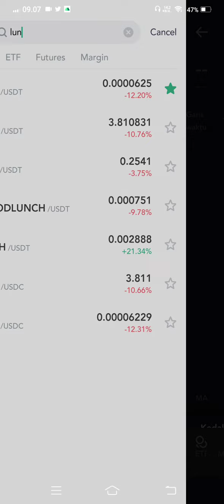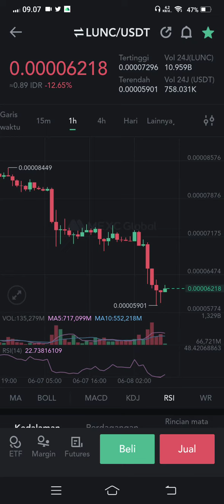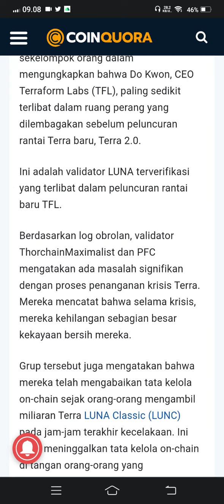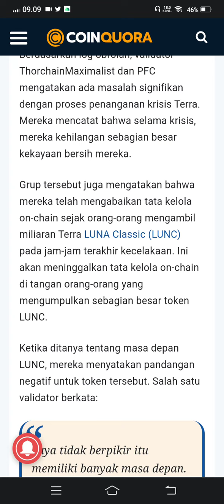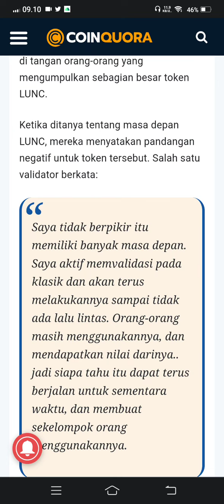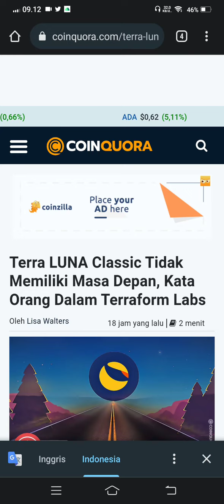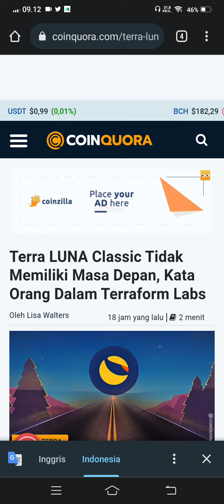TIM TERRA LUNA BOCORKAN MASA DEPAN LUNC.. HATIBHATI...